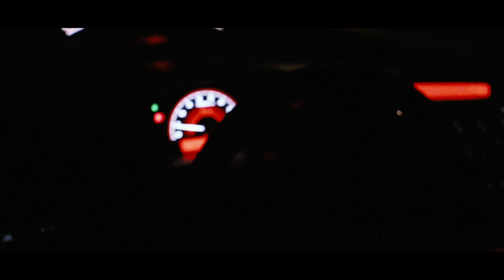DRIFTING IN A CIVIC?!? | A Christmas Miracle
After being made fun of for having a Civic, I decided to put the stereotypes to rest. This is the World's First Drifting Tenth Gen Civic! Enjoy!

Ihaksi - Deck The Halls